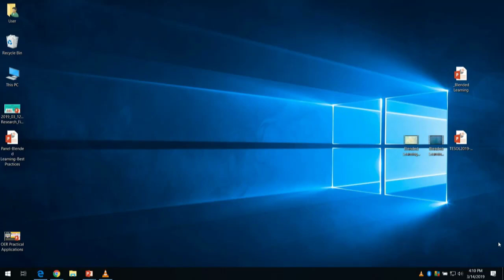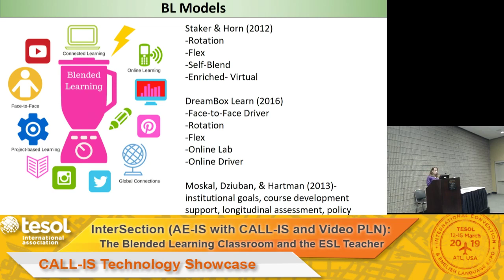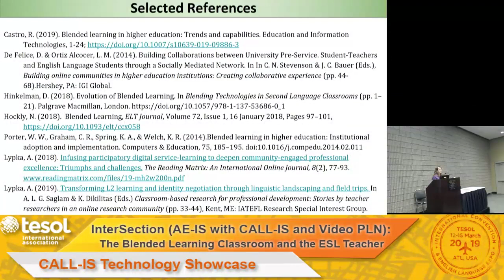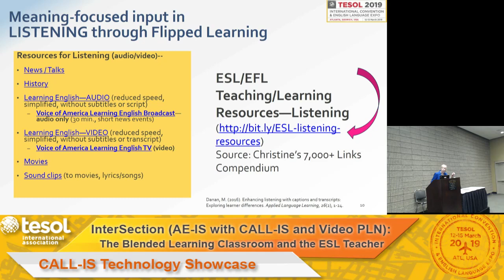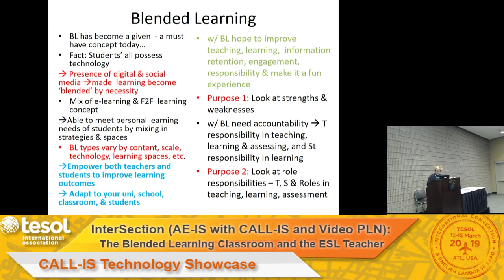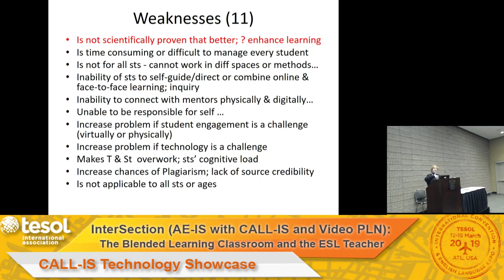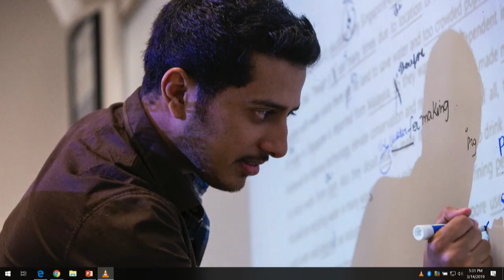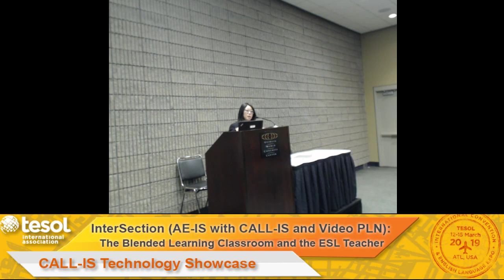Intersection (CALL-IS, AE-IS, V-PLN): Blended Learning - 2019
During this InterSection, a panel of experts from CALL-IS, Adult Education-IS and the Video-PLN will explore the concept of Blended Learning by first looking at its origin and then explaining best practices in multiple adult education settings. V-PLN will put a capstone on the presentation with short video clips of students giving testimonials of how this new concept has affected their learning.